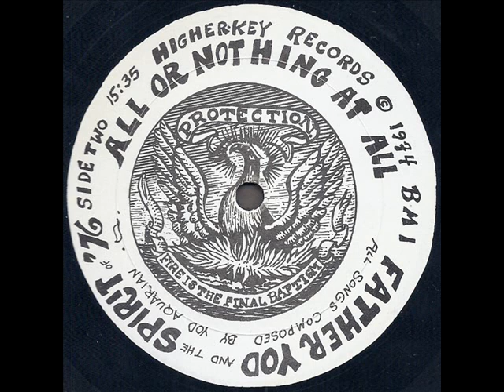Father Yod And The Spirit Of '76 "All Or Nothing At All" 1974 *Renaissance*